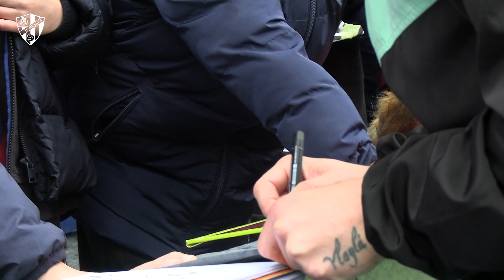¡Entrenamiento de puertas abiertas en El Alcoraz! 👦👧